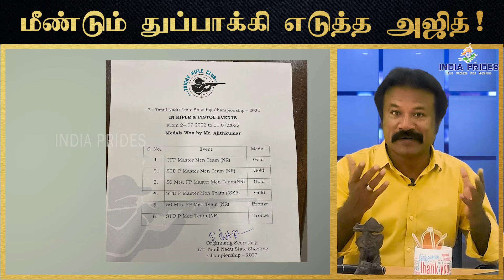தங்கம் வென்ற Ajith | அஜித் won Gold in Rifle Shooting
தங்கம் வென்ற Ajith | Actor அஜித் won Gold in Trichy Rifle Shooting
Ajith Kumar won four gold and two bronze medals at the recently-held 47th Tamil Nadu State Shooting Championship in Trichy.
Earlier Ajith has already Won Gold and Bronze medals at 46th Tamil Nadu State Shooting Championship. Thala Ajith won six medals at the 46th Tamil Nadu State Shooting Championship.
Actor Ajithkumar is not only great in Acting, bike racer, formula car racer but also good in cooking and especially biryani we have already seen his cooking during mangatha movie shooting spot with venkat prabhu and with vijay. Before two years he also headed the drone team of anna university and make them win the tournament and now its the turn on riffle shooting which shows the fans a different ajith in different aspect.

திருச்சியில் சமீபத்தில் நடைபெற்ற 47வது தமிழ்நாடு மாநில துப்பாக்கி சுடுதல் போட்டியில் அஜித்குமார் நான்கு தங்கம் மற்றும் இரண்டு வெண்கலப் பதக்கங்களை வென்றார்.
முன்னதாக அஜித் ஏற்கனவே 46வது தமிழ்நாடு மாநில துப்பாக்கி சுடுதல் போட்டியில் தங்கம் மற்றும் வெண்கலப் பதக்கங்களை வென்றுள்ளார். 46வது தமிழ்நாடு மாநில துப்பாக்கி சுடுதல் சாம்பியன்ஷிப் போட்டியில் தல அஜித் ஆறு பதக்கங்களை வென்றுள்ளார்.

நடிகர் அஜித்குமார் நடிப்பு, பைக் ரேசர், ஃபார்முலா கார் ரேசர் என மட்டுமின்றி சமையலிலும் அதிலும் குறிப்பாக பிரியாணியிலும் வல்லவர், மங்காத்தா பட ஷூட்டிங் ஸ்பாட்டில் வெங்கட் பிரபு மற்றும் விஜய்யுடன் சமைத்ததை நாம் ஏற்கனவே பார்த்திருக்கிறோம். இரண்டு வருடங்களுக்கு முன் அண்ணா பல்கலைகழகத்தின் ட்ரோன் குழுவிற்கும் தலைமை தாங்கி அவர்களை போட்டியை வெல்ல வைத்துள்ளார், இப்போது துப்பாக்கி சூடு ஆன் செய்துள்ளார், இது ரசிகர்களுக்கு வித்தியாசமான அஜித்தை வெவ்வேறு அம்சங்களில் காட்டுகிறது.

INDIA PRIDES CHANNEL- சினிமா, செய்தி, விளையாட்டு, அரசியல், சமையல், படம், வெப் செரிஸ் அனைத்திற்கும்

INDIA PRIDES is a channel which covers all News, Sports, Politics, Travel, Cooking, Celebrity interview, Movie & Web series reviews.
The main aim of the channel is to give quality videos to people of Tamilnadu.